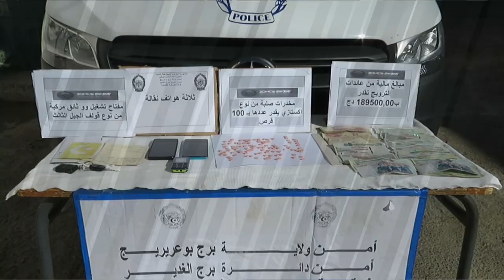برج بوعريريج: وضع حد لنشاط مجموعة إجرامية تحترف ترويج المخدرات الصلبة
برج بوعريريج / الأمن الوطني
وضع حد لنشاط مجموعة إجرامية تحترف ترويج المخدرات الصلبة